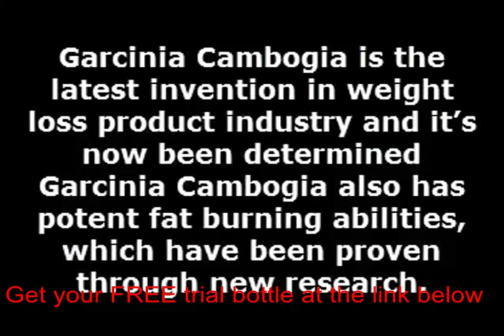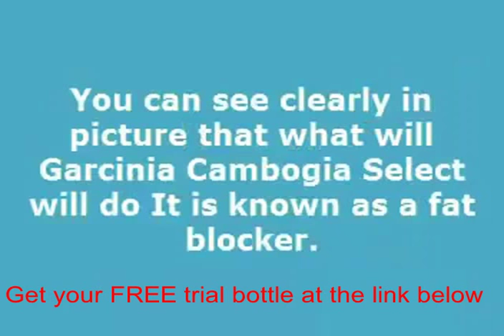Where to buy 100 natural garcinia cambogia